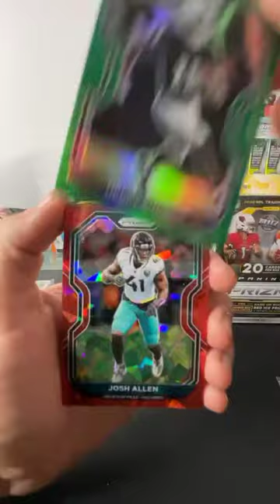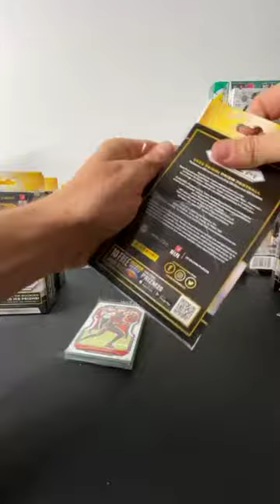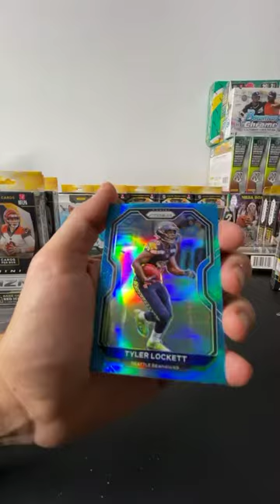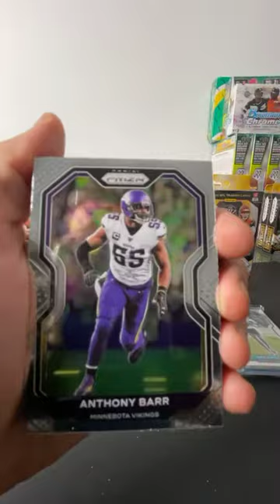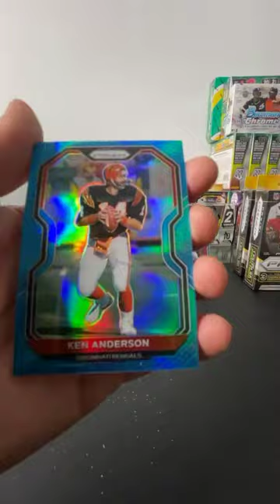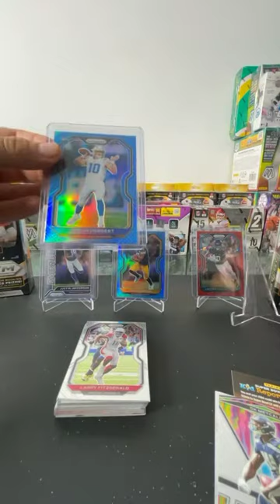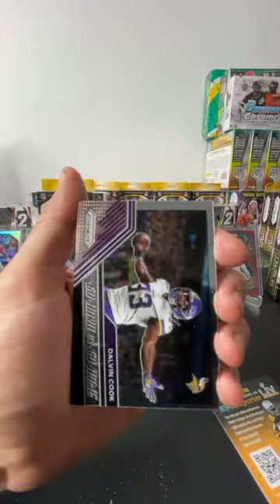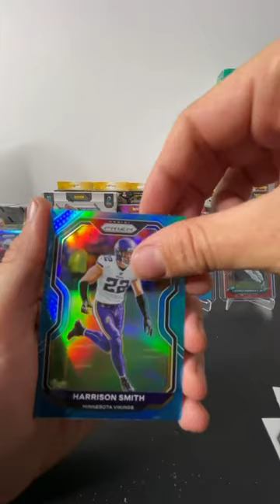Break #29 10 Box Hanger NFL Prizm